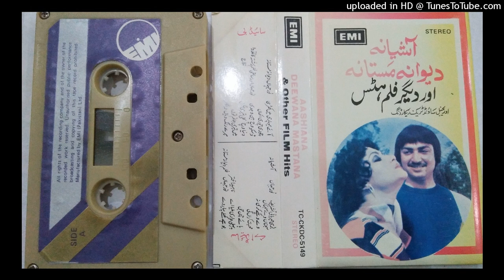We Riye Kadi AASHIANA Noor Jehan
Music Wajahat Attre
Lyrics Khawaja Pervaiz
P. 1985